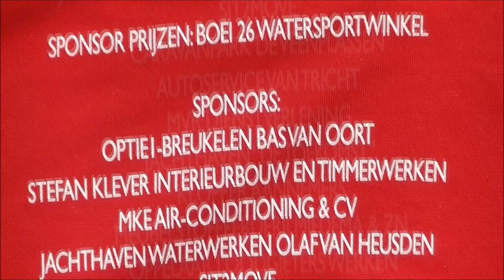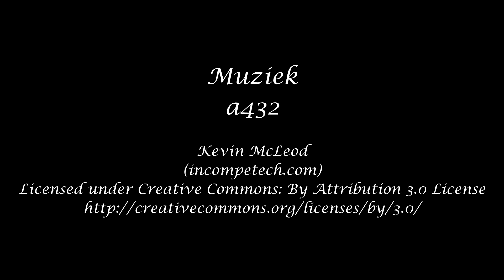Promotie 6 Uur van Loosdrecht 2017 versie 2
Op 24 juni 2017 organiseert WV DEA Breukelen voor de 38ste maal de 6 Uur van Loosdrecht.
De Foto- en videobeelden zijn van de 6 Uur van Loosdrecht 2014.